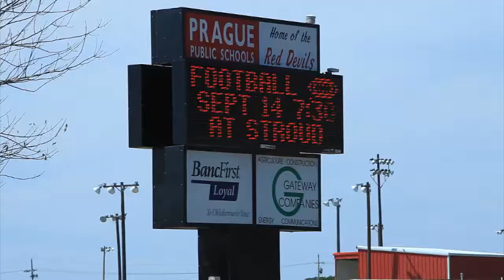Daughter is denied her diploma (2012-08-20)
The father of an Oklahoma valedictorian says the school is withholding his daughter's graduation diploma because she used the word “hell” during her valedictory speech.